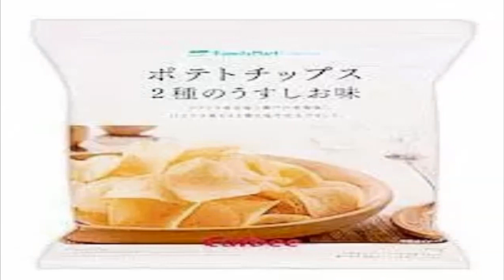Japão: Notícias de 23 de maio de 2019 no Portal Mie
Primeiro japonês militante islâmico preso na Síria

Canadá vai trazer de volta toneladas de lixo enviadas às Filipinas

Calor de primavera: estudantes são socorridos com suspeita de hipertermia

Campanha compre Pepsi Cola e ganhe 1 pacote de batata chips

Ex-presidente da emissora Fukui TV preso por fuga após acidente

Governador de Yamanashi planeja construção de linha de trem no Monte Fuji

Donald Trump fará visita de 4 dias ao Japão

Fetiche por chinelos de mulher: furta e é preso

Nova área temática no Tokyo DisneySea já tem nome

‘Cultivo para ganhar dinheiro’ admite preso por causa da maconha

Confira outras notícias no Portal Mie, para o Japão e para o Mundo!